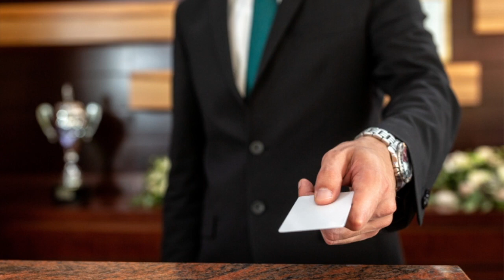How does a hotel key card work? Dyezz Surveillance and Security - How A hotel key card works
How does a hotel key card work? DYEZZ- How a hotel key card works

How Does A Hotel Key Card Work? Virtually all major hotels in the United States utilize some form of guest management system involving the use of key cards. You may have even used a hotel key card at some point in order to gain access to a hotel room, and you also may have a few questions of your own in regards to how the cards themselves work, as well as exactly how secure they are. Oftentimes, many people typically think that hotel doors are always highly secure; however, the truth is that the technology designed to secure them is more than likely out of date and need to be more modernized.

Subtitles/ Transcripts
How a Hotel Key Card Works

How does a hotel key card work?

Austin Hotels

Hotel key cards are equipped with a magnetic strip that contains a total of three tracks within the strip itself. There is specific system data on one or more of these tracks once a guest checks in to a hotel, and the information contained on it includes what your hotel room number is and how long you will be staying as a guest. When you locate the room and swipe the key card, the reader within the lock then cross-checks all of the data with the information that is contained within the guest system. From there, you will hear a click and be able to access the room.

Even though there are different types of hotel key cards, the fact is that all of them work on a similar type of principle. This includes the following:

*A token will be placed in either a fob or plastic key card. This token has a special hotel key card encoder, such as an electronic access control device.

*Hotel key cards are equipped with various digital credentials that are represented in electronic codes.

*The data itself is either transferred or stored via a Wiegand wire, RFID microchip, or magnetic strip.

*Whenever the card itself is swiped or located on the actual reader, the code will be read in order to share data with the controller.

*The controller will then move forward with comparing all of the credentials that concern the database in order to transfer the signal with the electronic lock based on the specific match type.

*Access will be granted by unlocking the door if a positive match is determined.

It's important to note that this technology can vary depending on the type of hotel key card that is being used.

Hotel Key Card Door Entry Systems Austin

How Does A Hotel Key Card Work? These types of key cards also come with their fair share of benefits, such as the following:

*They're extremely handy

*They're incredibly efficient

*They're more economical

*They're great devices in terms of brand marketing and advertising

*They're extremely difficult to hack or copy

*They are able to be personalized and programmed

*The cards themselves are anonymous

*The cards are deactivated conveniently once they are turned in